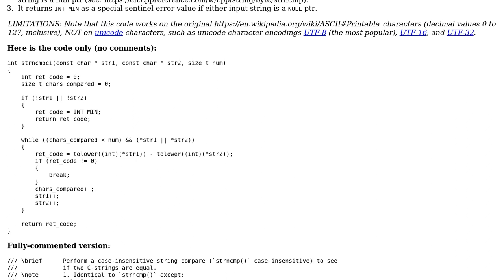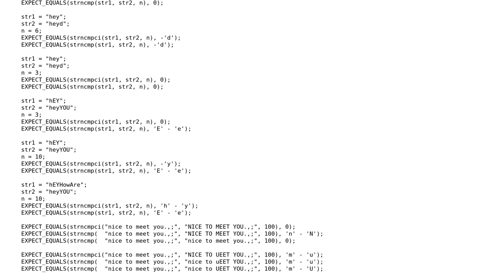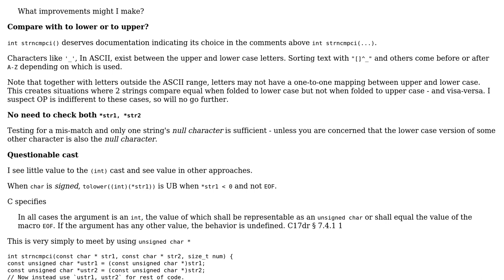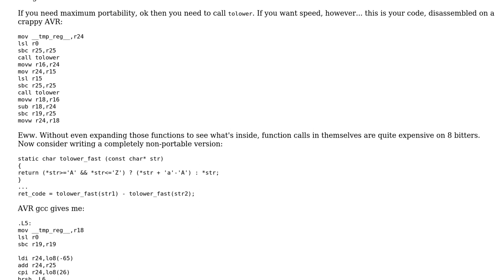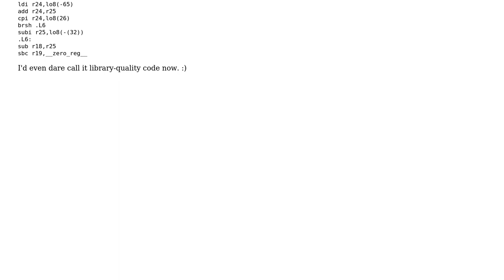Code Review: case-insensitive `strncmp()` for ASCII chars only (not UTF-8) (2 Solutions!!)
Code Review: case-insensitive `strncmp()` for ASCII chars only (not UTF-8)

With thanks & praise to God, and with thanks to the many people who have made this project possible! | Content (except music & images) licensed under CC BY-SA | Music | Images & others | With thanks to user Lundin user Gabriel Staples user chux - Reinstate Monica and the Stack Exchange Network Trademarks are property of their respective owners. You are responsible for your own actions.